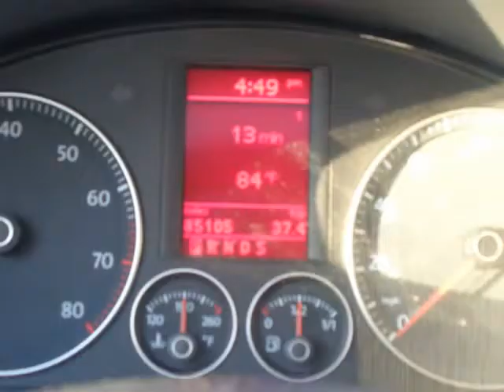2009 Volkswagen Eos Luxury2d Convertible (Holiday, Florida)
4548 MILE STRETCH DR
Holiday